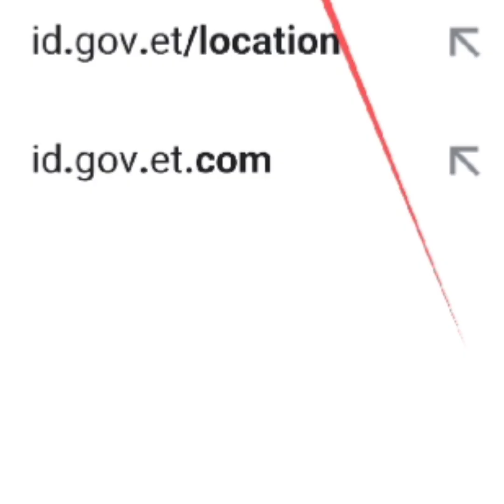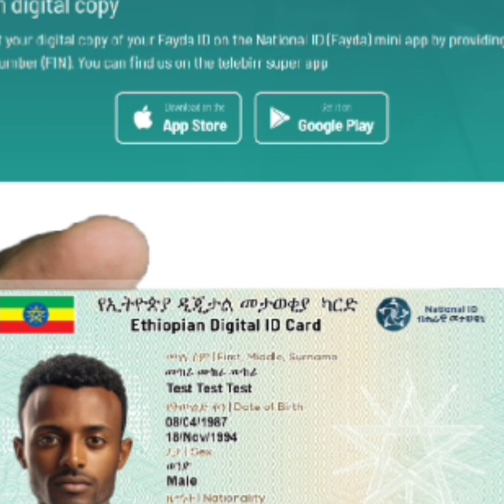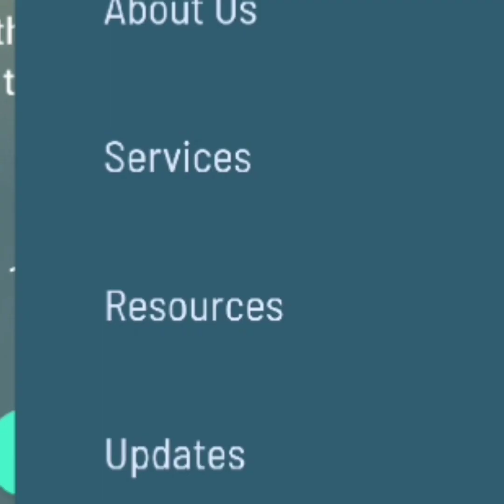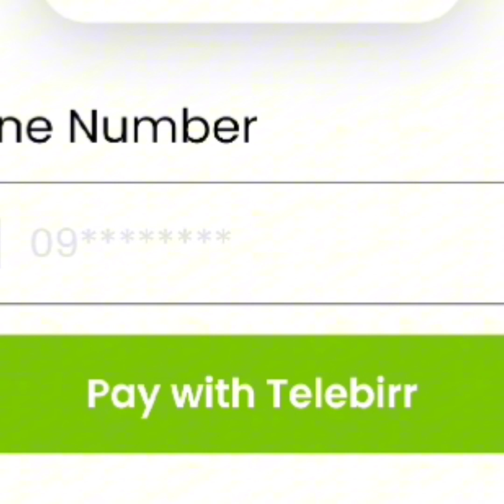Digital id in Ethiopia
aggaaroo how facebook This is Fayda Digital id in Ethiopia